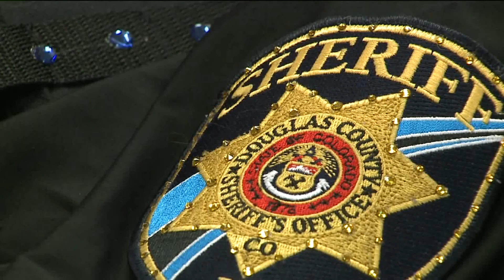Cheerleaders find unique way to honor law enforcement